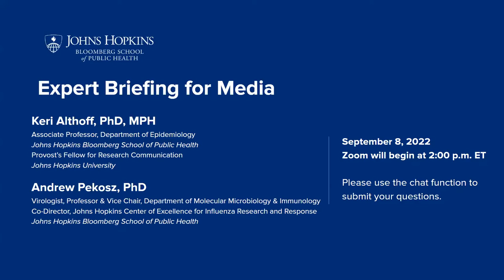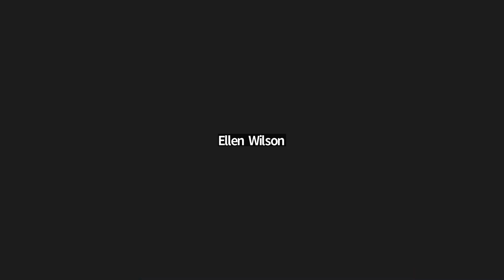Johns Hopkins Bloomberg School of Public Health COVID-19 Expert Media Briefing | September 8, 2022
Featuring Johns Hopkins Bloomberg School of Public Health experts Andy Pekosz, PhD, a virologist, professor and vice-chair of the Bloomberg School’s Department of Molecular Microbiology and Immunology, and Keri Althoff, PhD, MPH, an associate professor in the Bloomberg School’s Department of Epidemiology. Professor Pekosz, an expert on viruses—with a focus on influenza, SARS-CoV-2 and other respiratory viruses—has been studying SARS-CoV-2 variants, including Omicron. During the pandemic, Professor Althoff has focused on translating evidence and safety guidance for families, including a framework for decision-making incorporating the risks and benefits of travel and family gatherings.

The experts discuss the impact of bivalent COVID-19 booster vaccines and the CDC’s relaxed COVID-19 guidance as we prepare for possible fall and winter surges and head into what might be a strong flu season. The experts also provide updates on the continuing spread of monkeypox and how people can protect themselves.